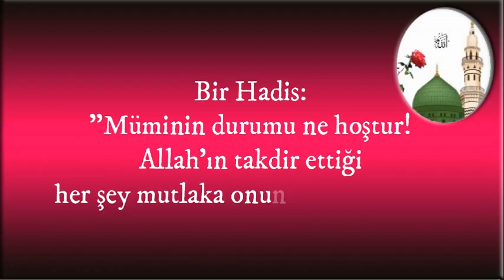Bir Hadis Müminin durumu ne hoştur!